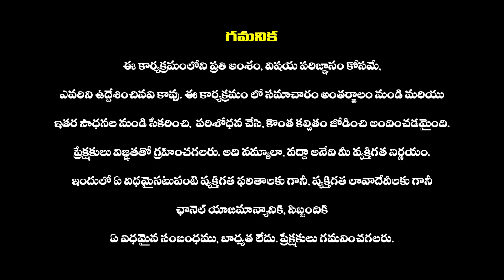దిల్ రాజుకు ఈ టాలెంట్ కూడా ఉందా అస్సలు నమ్మలేము | Dil Raju | Tollywood Updates